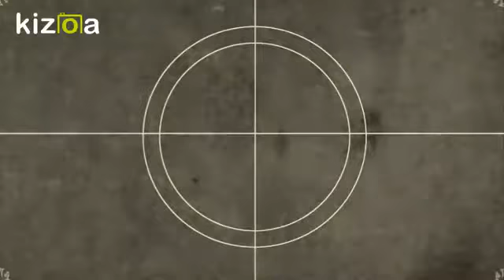Go tell and rhody with Park Yong Ha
movie maker kizoa